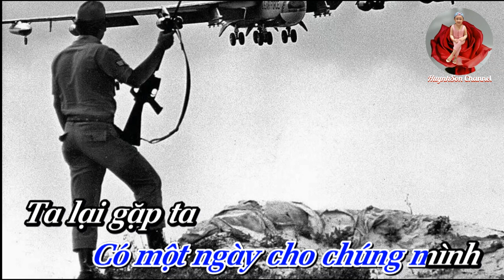Karaoke Một Mai Giã Từ Vũ Khí _ Trường Vũ